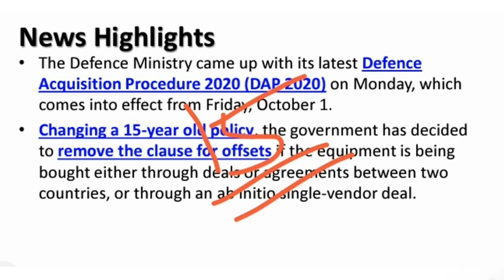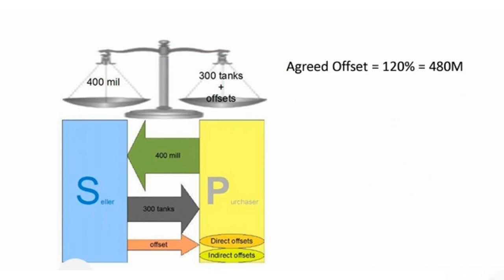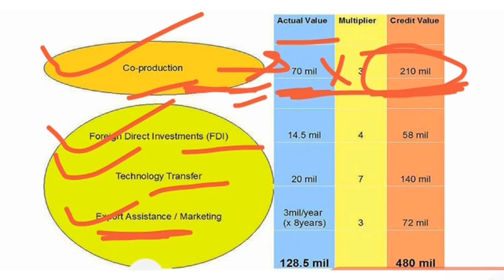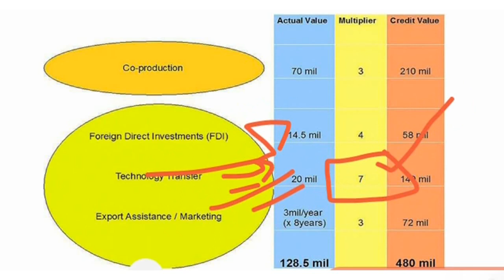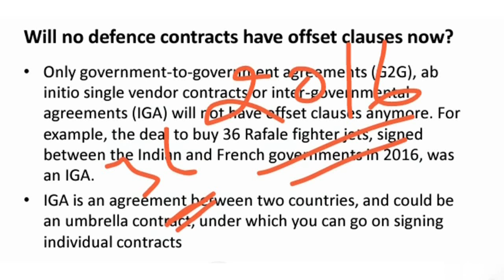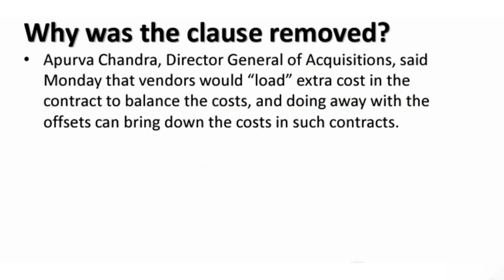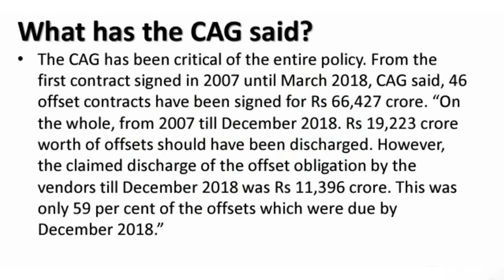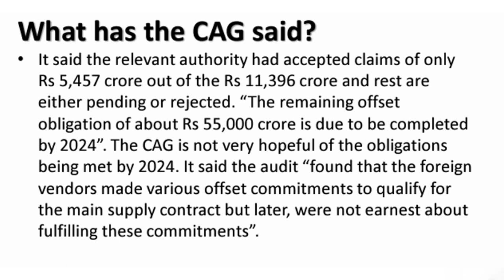What is Defence Offset? India's Defence Offset Policy 2020 | Explained in Hindi | UPSC CSE/IAS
what are defence offsets.defence offset kya hai. india defence policy 2020. what is defence offset performance. defence policy of india 2020. defence news india latest in hindi. latest defence news today. defence aquisition procedure. what is defence offset in hindi.

defence offset
defence offset policy
defence offset kya hai
what are defence offsets
what is defence offset
india defence policy 2020
india new defence policy
india defence
defence aquisition procedure
what is defence offset in hindi
defence offset policy upsc
defence offset policy 2020
what does defence offset means
what is offset in defence procurement
what is defence offset performance
what are offsets in defence deals
india defence news
india defence news latest
india defence news in hindi
india defence news today
defence news india
defence news in hindi
defence policy of india
defence policy of india upsc
defence policy of india 2020
new defence policy india
defence news india latest in hindi
defence news india latest in hindi today
defence news india 2020
defence news today in hindi
indian defence news today
latest defence news today